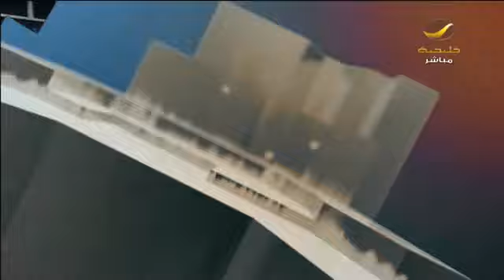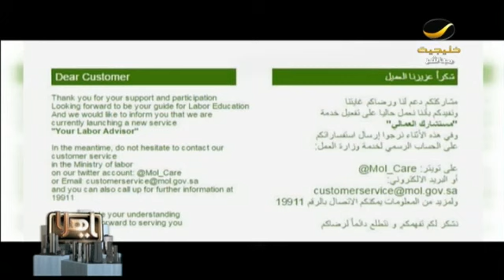وزارة العمل تستعين بالمستشار العمالي لضمان حقوق العاملين في القطاع الخاص